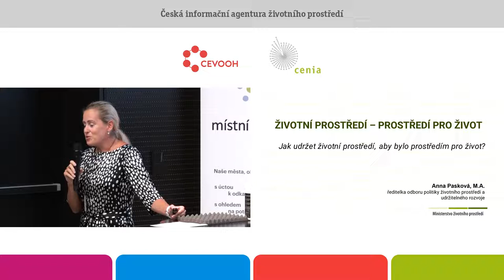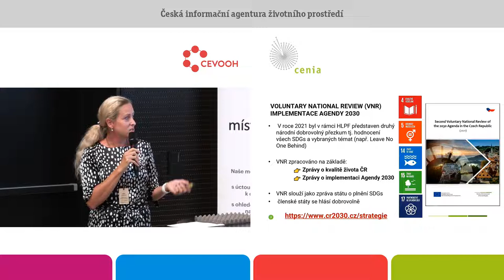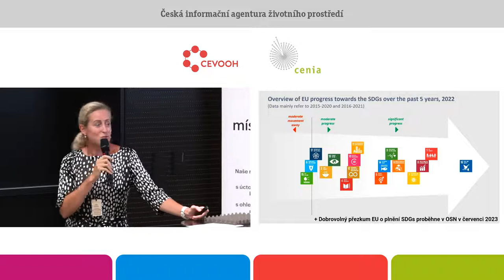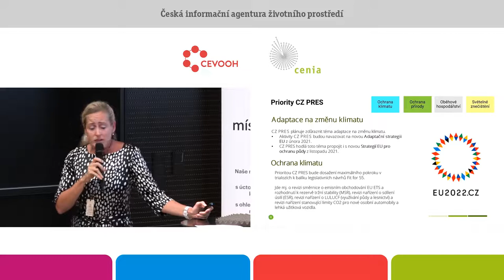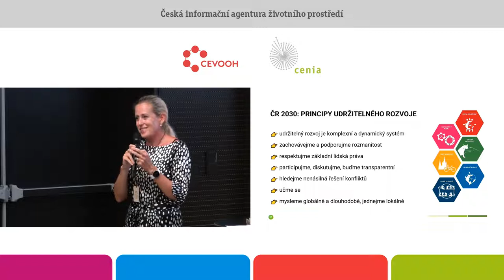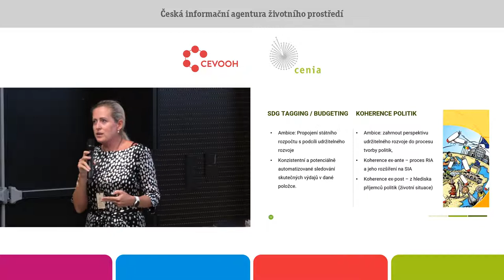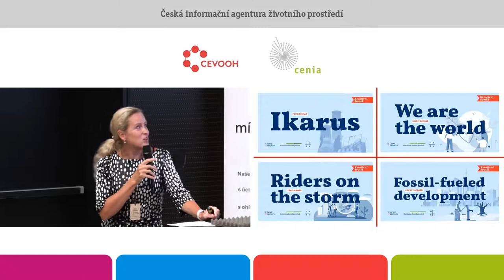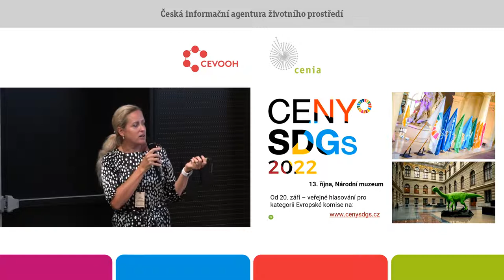Jak udržet životní prostředí, aby bylo prostředím pro život. Anna Pasková. MŽP.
Úvodní přednáška třetího dne konference Životní prostředí - prostředí pro život 2022.